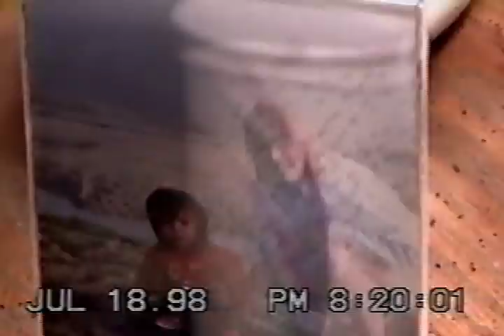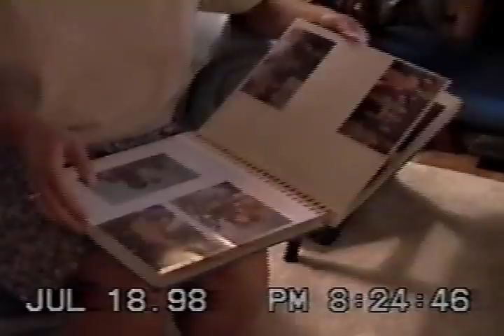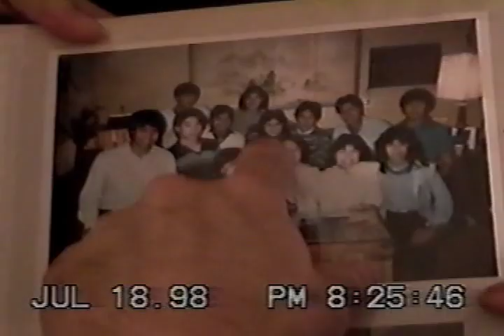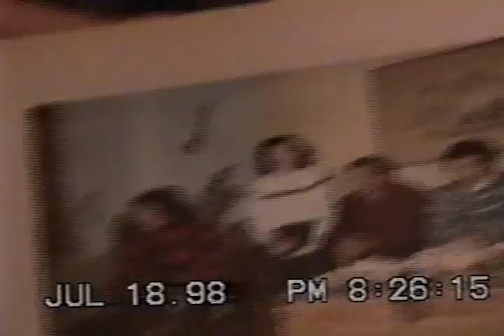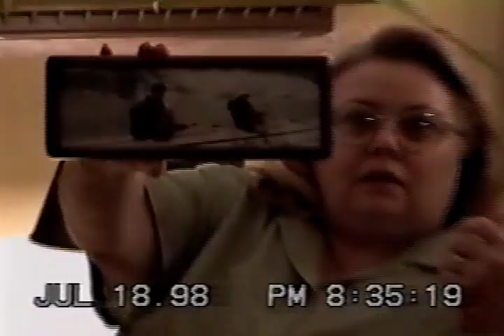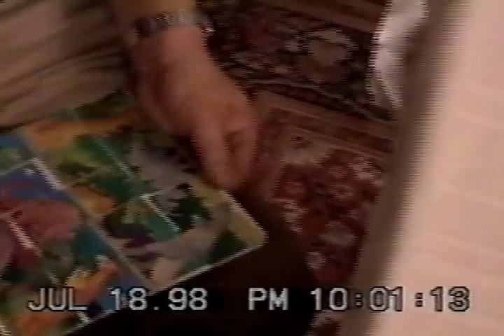perry65birthdayparty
Uncle Perry 65 birthday Party